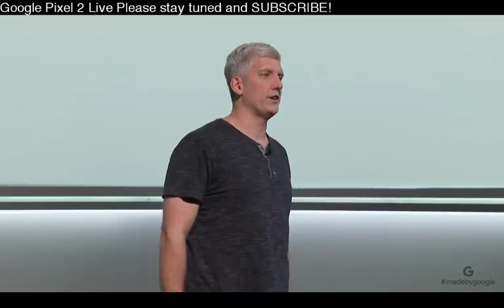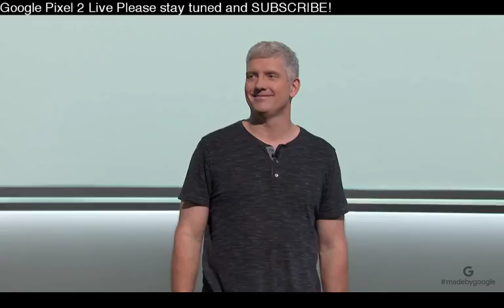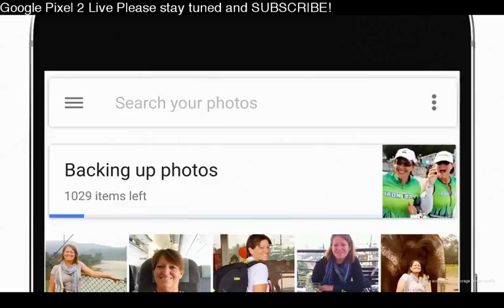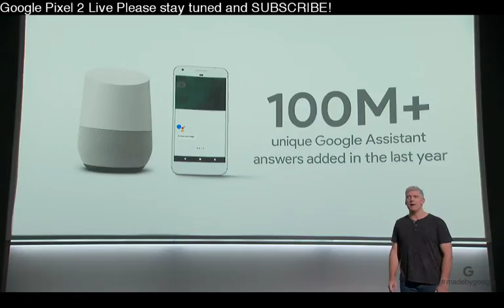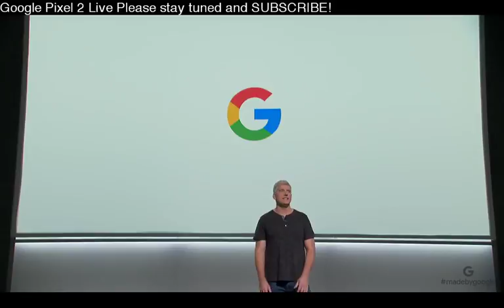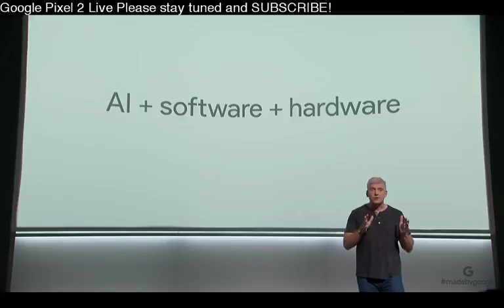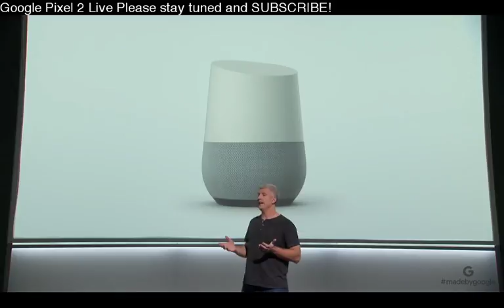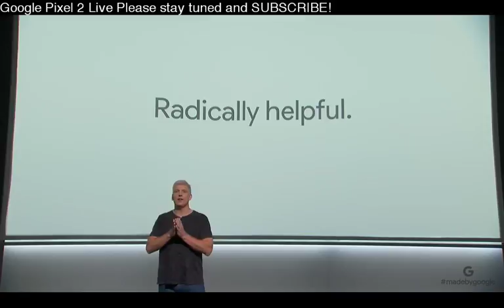Google Event October 4 2017 Rick Osterloh Introduction to New AI Vision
Watch to Google Pixel 2 Live Event right here. See all the new google products live. The Google Pixel 2, Google Home Mini, New Daydream VR, Chromecast and more!

Google Event 2017
Google event October 4
Google event live